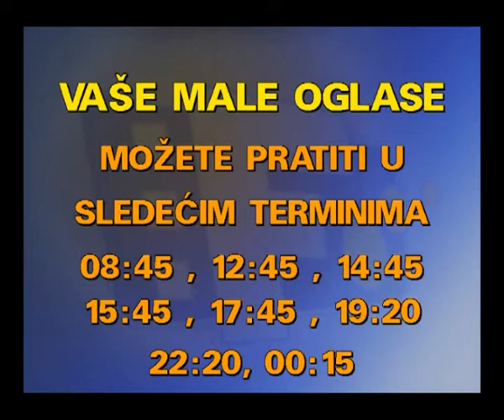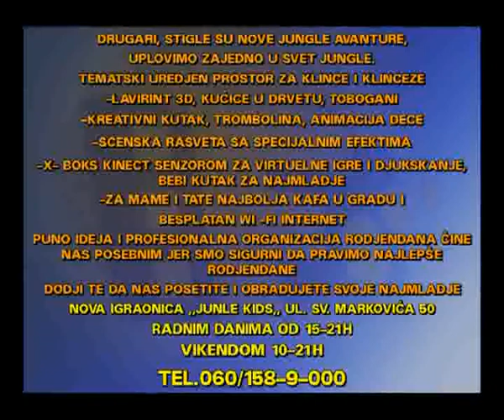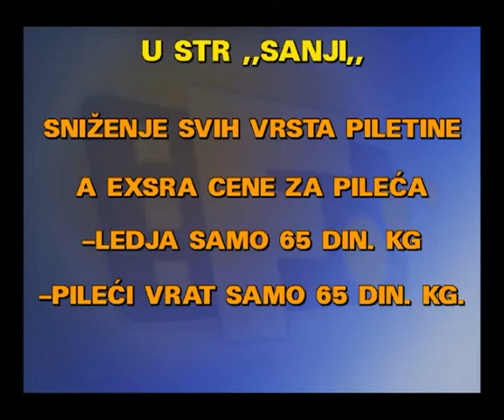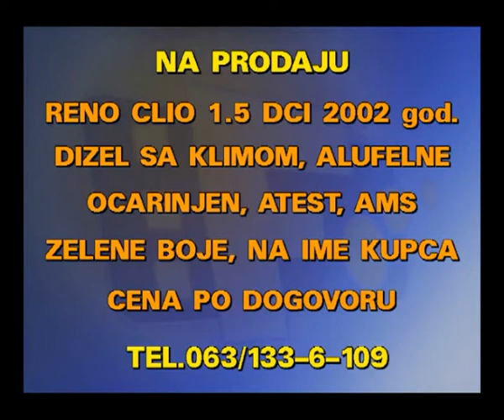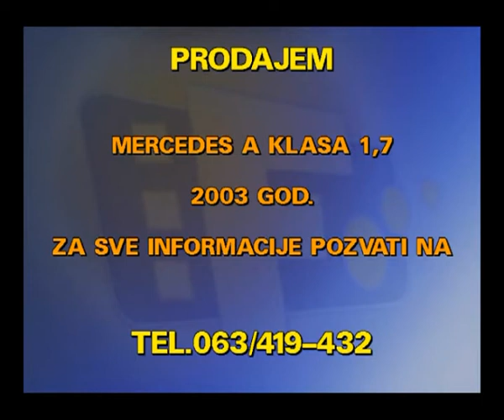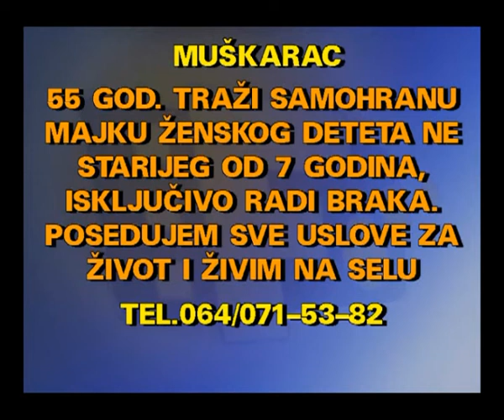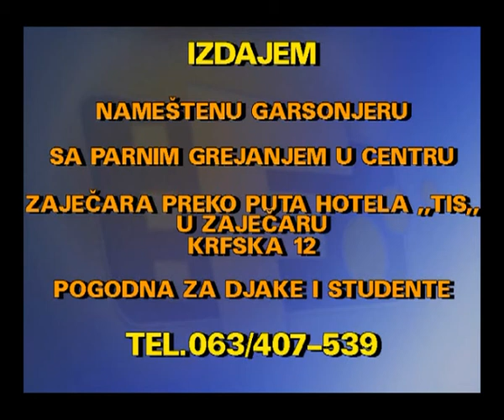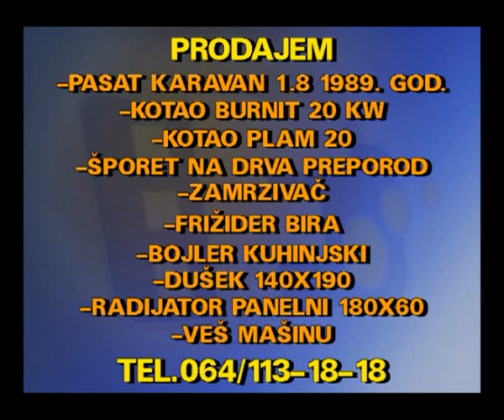MALI OGLASI 29 09 2017